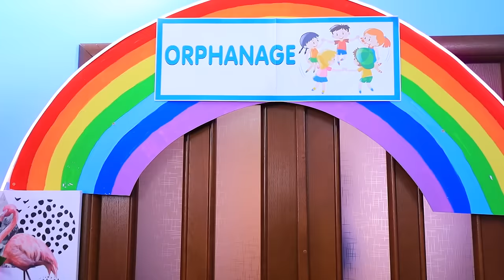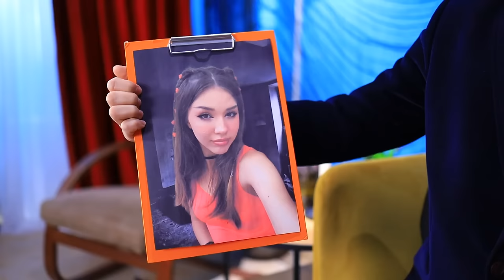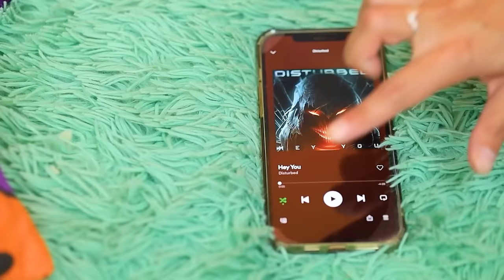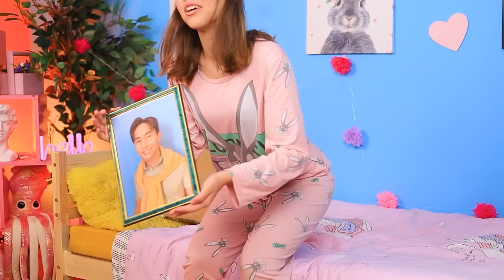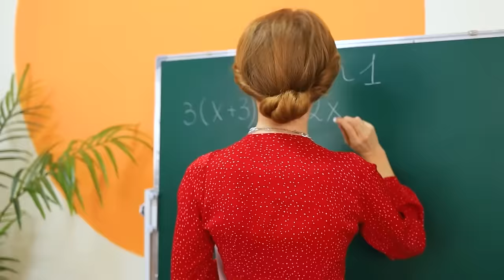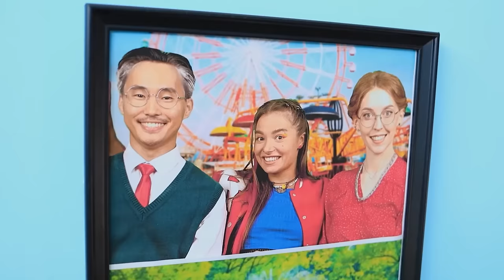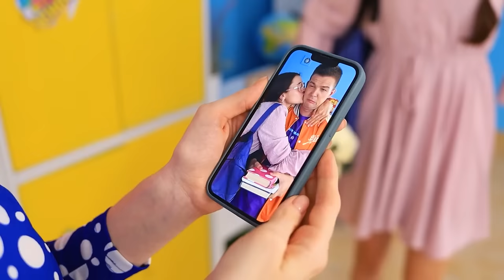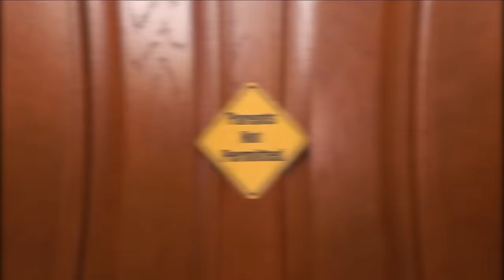My New Parents are Vampires! Ladybug Was Adopted by Rich Vampire Family!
Lady B finds herself in a very difficult situation for the first time, her new mom is a Vampire, and her adoptive father is  her worst enemy Hawk Moth. Vampire and Hawk Moth have all the qualities of negative characters, love explosions, blood, manipulate people, and every second Lady Bug has to save the world from her new parents, from the vampire kitchen, to the laboratory of Hawk Moth, where there are forbidden experiments, and most importantly has to try to see at least something good in them, which may make her stay in this "strange family". Will Hawk Moth and Vampire become parents for Lady B? Where can playing with villains lead? We'll find out right now, in a new video from Teen Times!